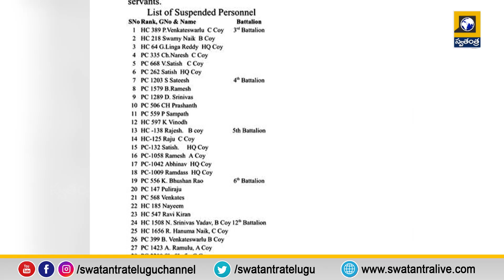39మంది పై వేటు | Telangana Police Department Key Decision | TG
39మంది పై వేటు  | Telangana Police Department Key Decision | TG